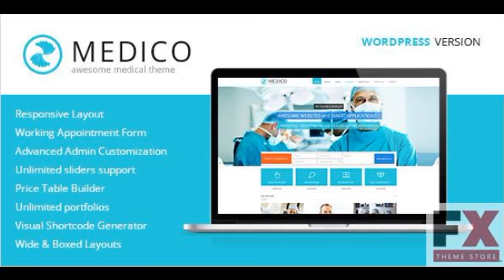Preview Medico - Medical and Health WordPress Theme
Main Features
 Responsive HTML5 and CSS3 design
Working Appointment Form
 Advanced Admin Customization Unlimited sliders supportPrice Table Builder Unlimited por...

      , Columns
         : 4+

      , Software Version
         : WordPress 3.6

      , Compatible With
: WooCommerce 2.0.x, WooCommerce 1.6.x, WooCommerce 1.